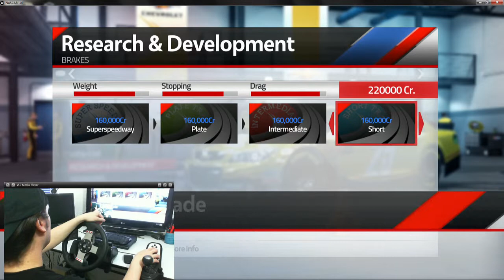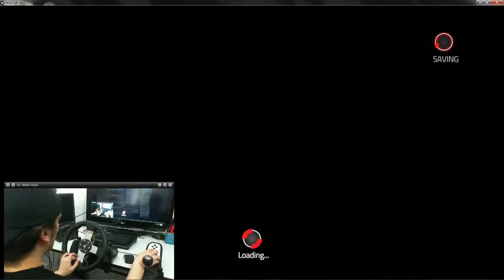Nascar'14 PC Career (Rookie) : Event 6, Auto Club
Start : 1, Finnish : 32, Yellow Flags: 0, Rewinds : 0
Driver Standings : Start : 23 Finnish : 24
En modo Rookie (Dificultad 50%, 5% Vueltas, Linea de Carrera y Rewinds)

Volviendo a las pistas intermedias por el momento (dfespues continuamos en Martinsville que pesadilla), en esta pista logro calificar primero, pero no se como hacen para tomar la curva y salir tan rápido, por lo menos no llegue de ultimo, me quede por el puesto 30 peleando por posicion pero cometiendo muchos errores al subir demasiado en las curvas.

Segundo a Segundo :
- (00:00) Driving Standings, Sponsors, R&D
- (01:17) Configuracion Partes Auto y Carrera
- (02:30) Practica 1
- (08:42) Setup y Calificacion, 38:67
- (11:50) Practica 2
- (17:35) Practica 3
- (23:00) Setup y Carrera
- (31:38) Resultados
- (33:01) Repeticion Carrera como si fuera desde TV

Race Settings
Event Style : Qualifying & Race
Practice Time : 5 Min
Opponent Difficulty : 50%
Laps : 25 laps (5%)
Tire Wear : 1x
Fuel Use : 1x
Flag Rules : Cautions & Black Flags
Damage and Failures : Visual Only

Drivers Assists :
Transmission Type : Manual (Using G27 paddle auto clutch)
Steering Assist : Off
AB Assist : Off
TC Assist : Off
SC Assist : Off
ABS Assist : Off
Racing Assist : Low Line

Control :
Logitech G27 Racing Wheel USB
Logitech Profile : 221 Degrees Rotation
Advanced Settings
Force Feedback : 40%
Road Feedback Strength : 40%
Vibration: 40%
Steering Deadzone : 0%
Accelerator Deadzone : 0%
Break Deadzone : 0%
Clutch Deadzone : 0%
Steering Sensitivity : 10%
Steering Linearity : 50%
Accelerator Sensitivity : 100%
Brake Sensitivity : 100%

Gears :
- Procesador : Intel Q8900 Quad Core a 3.1 GHz
- RAM : Kingston ValueRAM 4GB 1066MHz DDR3
- Tarjeta Grafica : Zotac Geforce Gtx550ti 1gb Ddr5
- Sistema Operativo : Windows 7
- Monitor : LG LCD 32"
- Timon : Logitech G27 Racing Wheel USB
- Logitech Profile : 900 Degrees Rotation
- Juego : Nascar '14
- Captura de Video : Avermedia Live Gamer Portable
- Camara : Microsoft Live Cinema y VLC

nascar14, 2014, nascar, racing, simulator, g27, wheel, marlonj, game, rookie,autoclub, cockpit, career